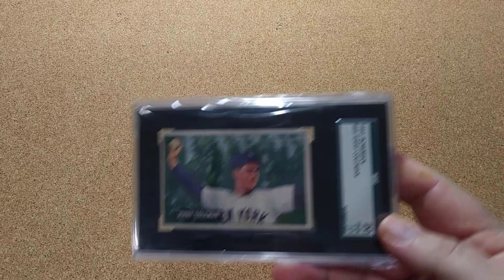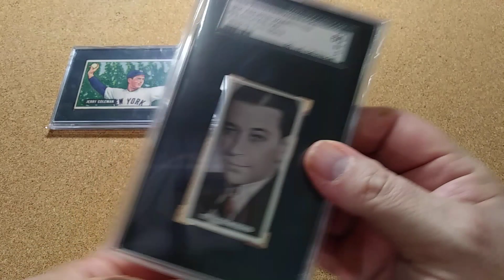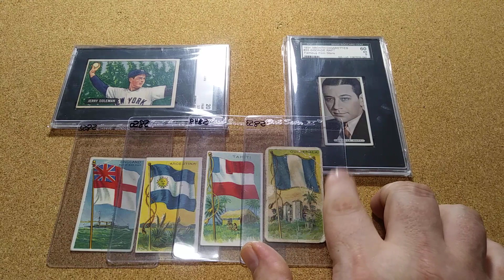Omyo Tenney 250 Sub Response Video.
This is my Video response to Omyo Tenney and his 250 Sub Appreciation. He has a GREAT Channel, The Best thing he does is open cards with his Dad, That has to fell GREAT! Go and check him out.

These cards are all low value cards but fit my collection very well. 1951 Bowman #49 Jerry Coleman, 1934 #35 Famous Film Start George Raft & 4 1911 Nation Flags T59 cards (Guatemala, Tahiti, Argentina & England).